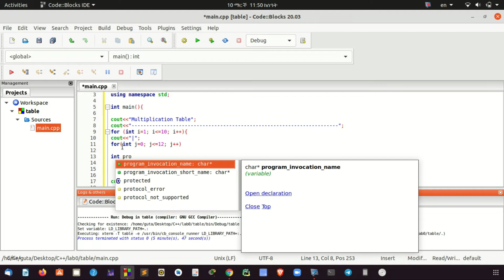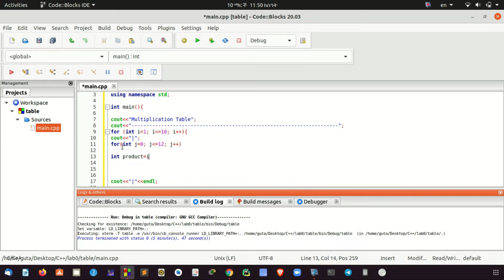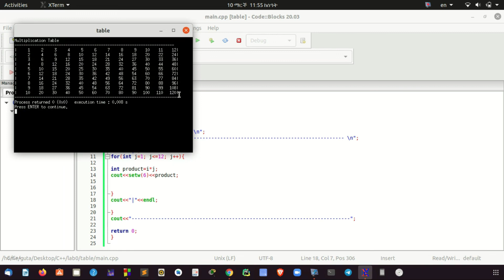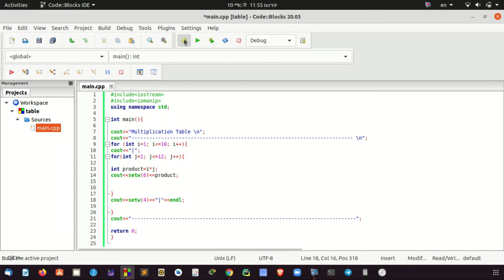c++ code program for multiplication table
This tutorial on how to build a multiplication table in c++ programming language.